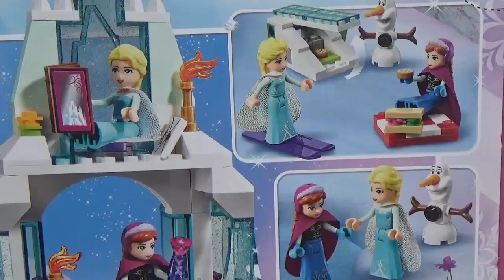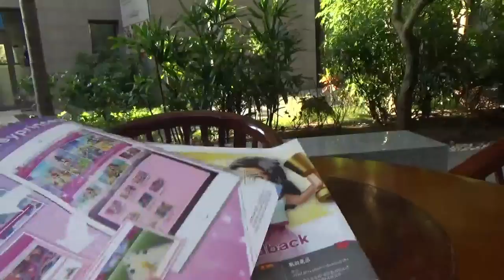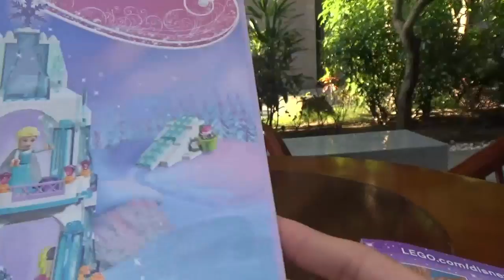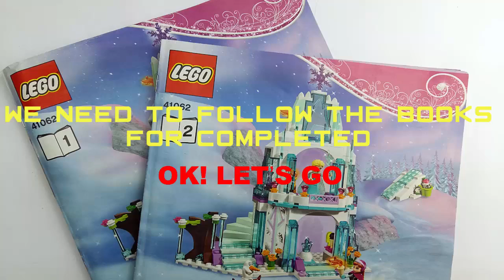Elsa’s Sparkling Ice Castle – How To Build Elsa’s Sparkling Ice Castle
- Elsa’s Sparkling Ice Castle – Frozen Toys For Kids, Disney Princess Toys.
- How To Build Elsa’s Sparkling Ice Castle.  In this video will show you detail and step by step how to make Elsa’s Sparkling Ice Castle.

# ABOUT THIS

Help Olaf and Princess Anna have a cool adventure in Queen Elsa’s magical Ice Castle!
Hop aboard the sleigh and join Anna and Olaf as they pay a visit to Queen Elsa’s beautiful ice palace for some frosty fun! What will they do first? Play hide and seek behind the secret staircase, or go skating around the castle? They could ski down the ice hill or prepare frozen treats in the castle’s ice cream bar and then get ready for a picnic in the snow under the magnificent icicle tree. It’s all up to you! First have fun building Elsa’s Sparkling Ice Castle. Then it’s time to play! Includes Queen Elsa and Princess Anna mini-doll figures, plus Olaf the snowman.

1. Includes Queen Elsa and Princess Anna mini-doll figures, plus Olaf the snowman
2. Features a castle with icicle tree, sleigh, secret staircase, ice cream bar, bed and an ice hill
3. Accessories include skis, ice skates, glittery wall elements, decorative stickers, 2 capes, tiara, hair bow and a carrot nose for Olaf
4. Make the secret staircase appear and disappear
5. Prepare tasty frozen treats in the kitchen for a picnic in the snow with Olaf
6. Ski down the ice hill with Elsa and Anna (and discover a secret hideaway inside!)
7. Follow the movie story or create your own adventures inspired by these brand-new Disney Princess™
8. Elsa’s Sparkling Ice Castle measures over 9” (23cm) high, 7” (20cm) wide and 4” (11cm) deep
9. Sleigh measures over 2” (6cm) long, 1” (4cm) wide and under 1” (2cm) high

Song Title: Old MacDonald
Contributing Artists: The Green Orbs